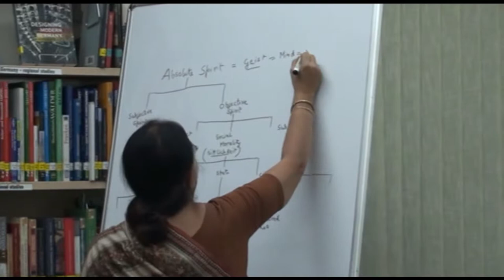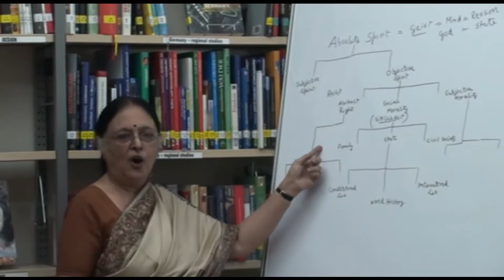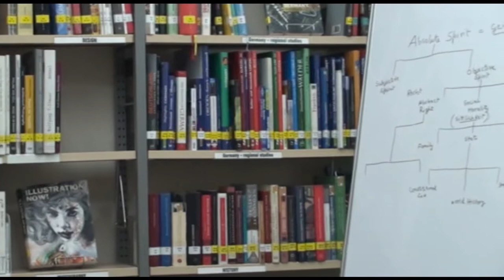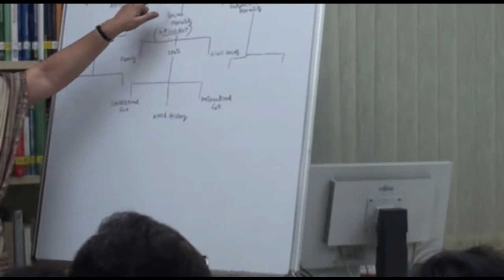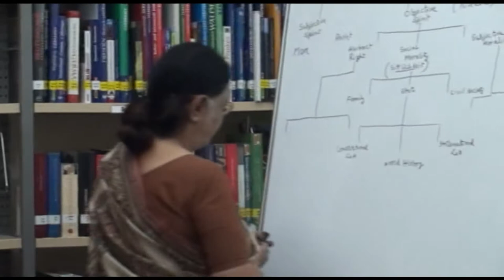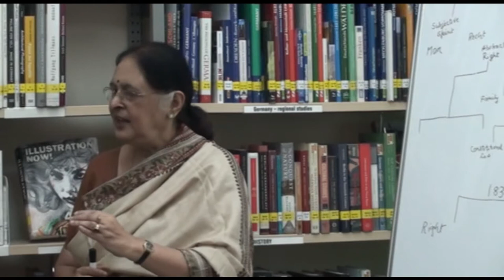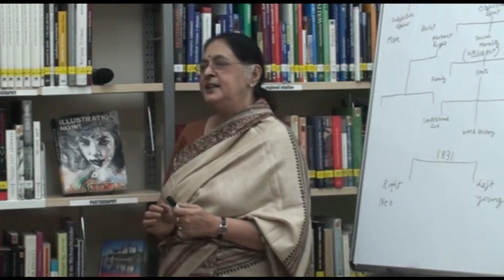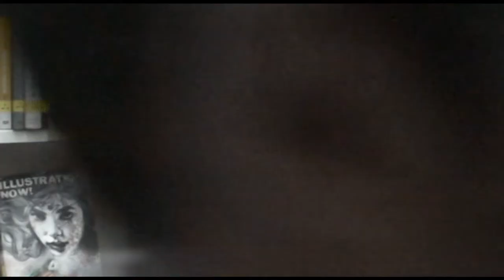Part II -Georg Wilhelm Friedrich Hegel: Session II - Lecture by Professor Krishna Roy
A series of lectures by eminent scholars; coordinated by Professor Sobhanlal Datta Gupta, former S. N. Banerjee Professor of Political Science, Calcutta University.
As we know, the German intellectual tradition is of crucial importance for understanding of social sciences.
Each thinker would be discussed in two sessions, the duration being of two hours each. The sessions will be addressed by eminent resource persons, followed by interaction with the participants.